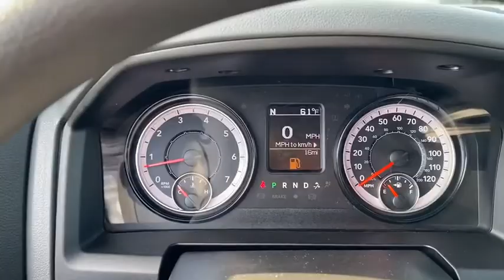2019 Ram 1500_Classic Fort Walton Beach, Tallahassee, Panama City, Dothan, Pensacola, FL Q0685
New 2019 Ram 1500_Classic available in Panama City, Florida at Bay Chrysler Dodge Jeep Ram. Servicing the Fort Walton Beach, Tallahassee, Panama City, Dothan, Pensacola, FL area.
2019 Ram 1500_Classic Tradesman 4x4 - Stock#: Q0685 - VIN#: 1C6RR7KM2KS682240

Bay CDJR
641 W 15th st

PROTECTION GROUP|POPULAR EQUIPMENT GROUP|CHROME APPEARANCE GROUP|RADIO: UCONNECT 3|TRAILER BRAKE CONTROL|FRONT & REAR RUBBER FLOOR MATS|ANTI-SPIN DIFFERENTIAL REAR AXLE|3.92 REAR AXLE RATIO|QUICK ORDER PACKAGE 28B TRADESMAN|ENGINE: 3.0L V6 TURBO DIESEL|DIAMOND BLACK CRYSTAL PEARLCOAT|DIESEL GRAY/BLACK, CLOTH 40/20/40 BENCH SEAT|TRANSMISSION: 8-SPEED AUTOMATIC (8HP70)